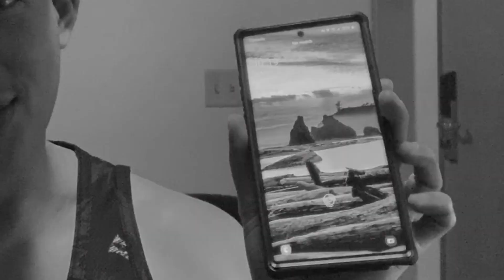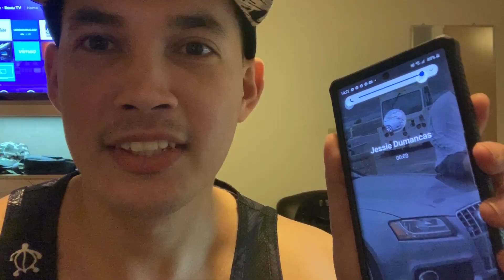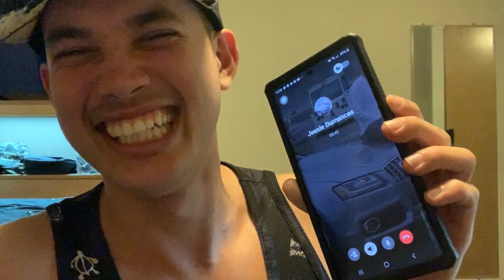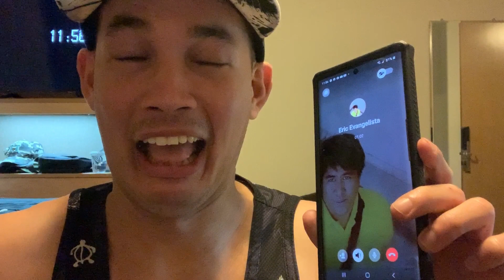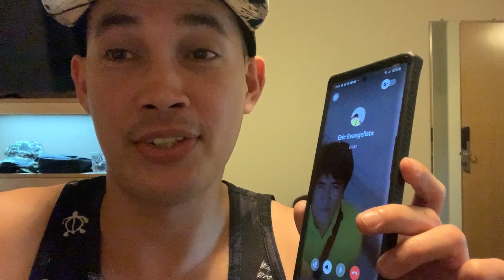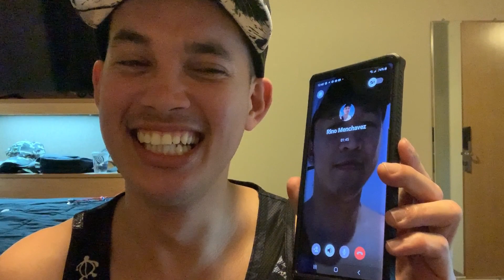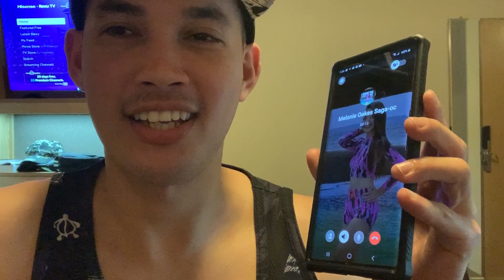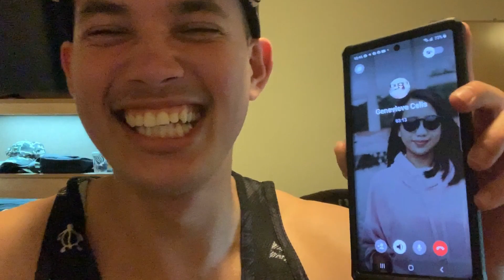PRANK CALLING MY FRIENDS AND SUBSCRIBERS || JAMES BARRETT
THIS IS MY FIRST TIME TO DO A PRANK CALL. SORRY FOR THE LIGHT GUYS! WALA AKO GOOD LIGHTNING SET UP. MAHIRAP LANG TAYO. HAHAHAH HOPE YOU'LL ENJOY IT.

✅ Music Background

Perspective - IVAAVI [AL Release] [Copyright-safe]